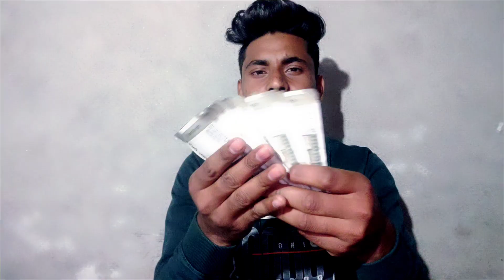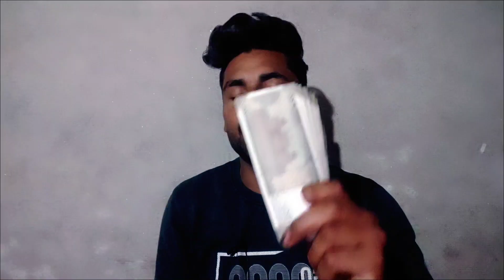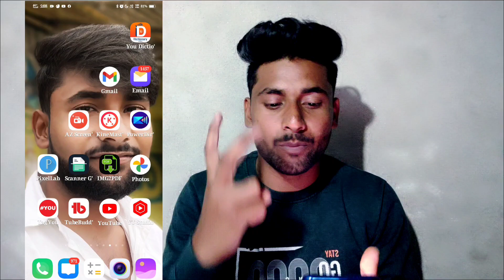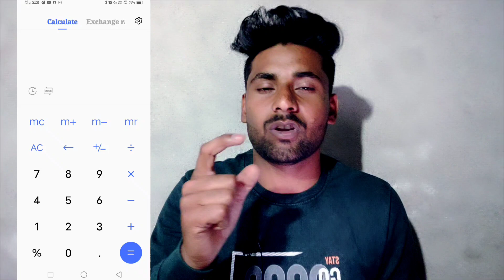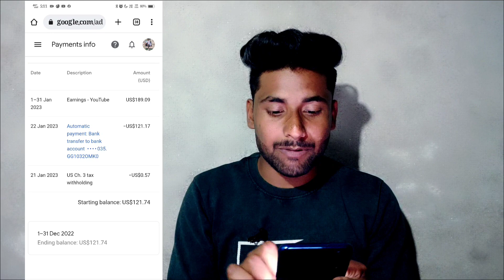My First Payment From Youtube|Youtube की पहली कमाई कितनी और कब आती है|Youtube Earning इतना ज्यादा 😱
my first payment from youtube earning my first payment from youtube youtube ( কতো টাকা পেলাম youtube se Paisa kab milta hai my first payment vlog
Youtube Se Paise Kese Kamayen

1000 View Ke Kitne Pese Milte H

1000 Views Ke Kitne Doller Milte Hain

1000 View Ke Kitne Doller Milte H

1000 View Par YouTube कितने डॉलर देता है

1 लाख View Par YouTube कितने पैसे देता है

1000 व्यूज पर कितना डॉलर मिलता है

YouTube Par Kitne Views Par Kitne Paise Milte Hai

How Much Money Per View on YouTube, How Much Money
Youtube Pay For Per 1000 Views In India

youtube views to money calculator
my income from youtube

How much money you been paid 1000 views

1000 views pe kitne pase milte hai Adsense revenue

youtube income

youtube earning

youtube kitne paise deta hai

youtube se kitne paise milte hain

youtube videos income

how much youtube pays for 1000

money

my first payment my first payment from youtube

youtube first payment first youtube payment

my first youtube payment my first youtube earning

youtube payment

1st payment from youtube my youtube earning

first youtube earning my first youtube payment 2022

youtube earning

first payment on youtube my first payment on youtube

my first payment kaise ata hai

my first payment 2022 youtube first payment video

first youtube payment kab aata hai

youtube se first payment kitna din lga

my first payment from youtube first payment from youtube my first payment from youtube earning youtube first payment my first payment by youtube

shorts earning

short video earning youtube

youtube earning

youtube income

1st payment from youtube

youtube payment

Hashtags #

firstpaymentfrom youtube

My Social Mediya Url